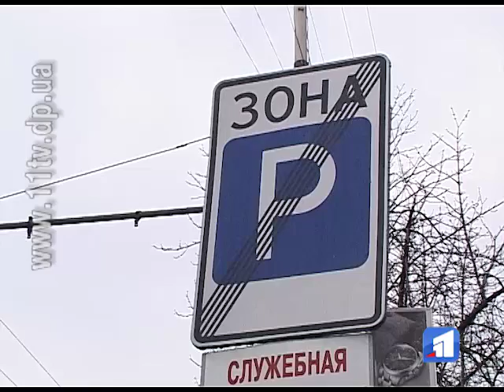Викрасти автомобіль з платної парковки та ще й у самому центрі Дніпропетровська — легко!